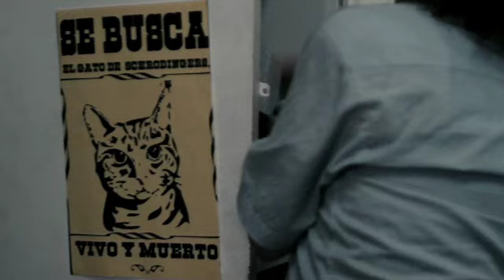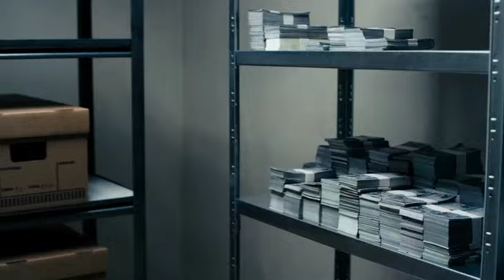Behind Película "Arrobá"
ESTRENO 11 JULIO 2013